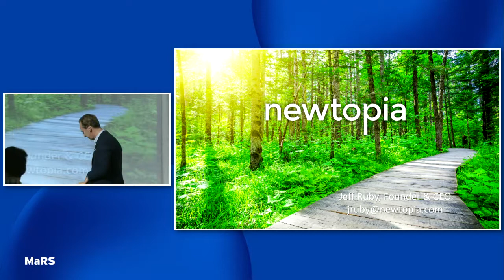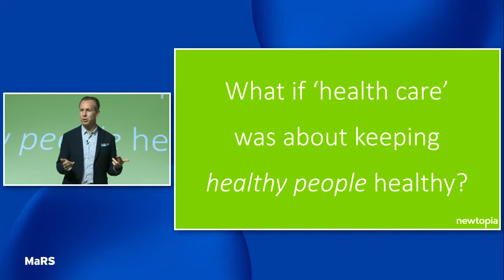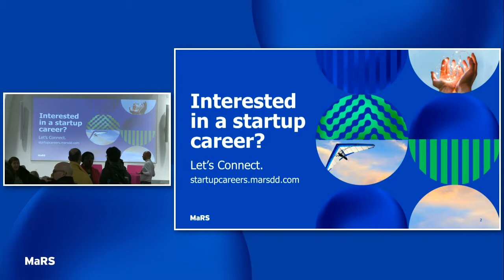MaRS Mornings - Jeff Ruby-Newtopia